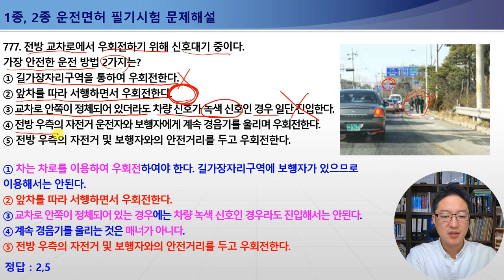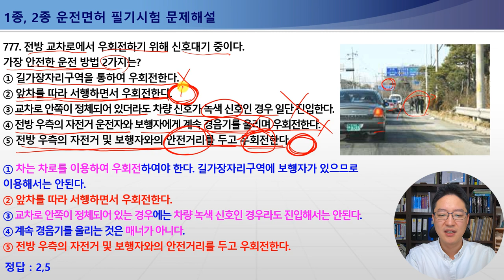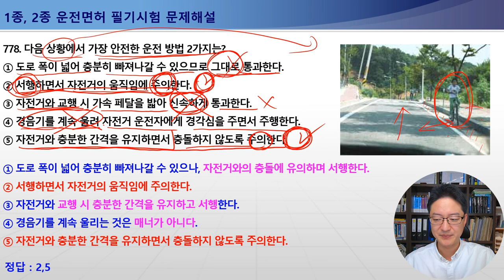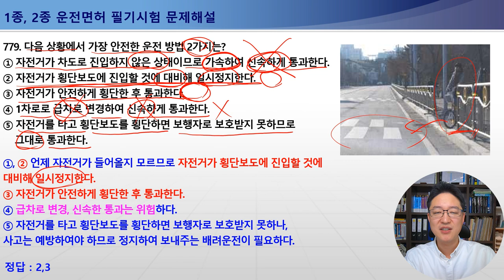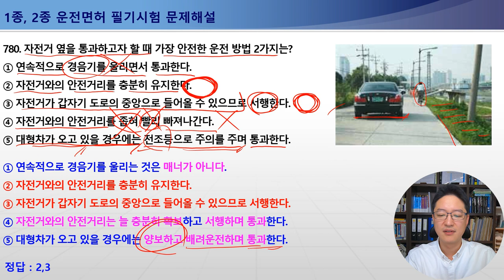777-780번 길가장자리구역우회전,좁은일방통행도로자전거교행방법,시골길자전거교행통행방법,1종보통면허필기시험,2종보통면허필기시험,1종대형,특수면허필기시험[운전면허필기시험문제해설]